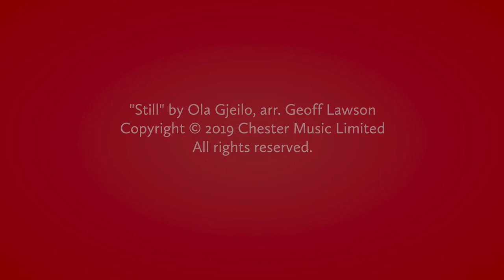Still by Ola Gjeilo, arr. Geoff Lawson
Magnum Chorum conducted by Dwight Jilek. Recorded at Westwood Lutheran Church, St. Louis Park, Minnesota, December 19, 2021. Shari Rothman on harp.